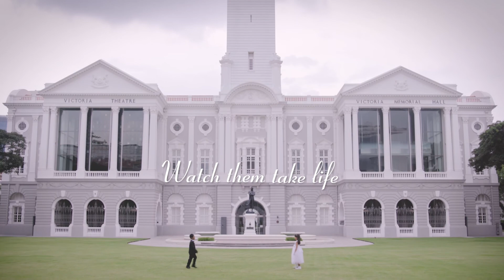Living Buildings - Trailer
What stories would our oldest buildings tell us if they were alive? As we look forward to ‪#‎NDP2016‬, let us also look back and explore the Singapore story through the lens of our oldest buildings. Watch out for the first episode on Thursday, 4/8/2016, here at Gov.sg.